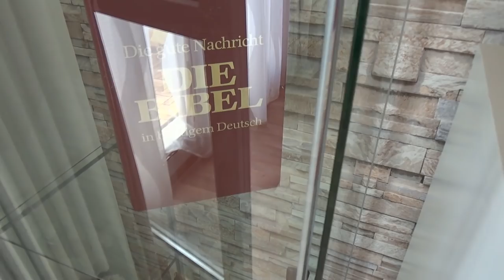ROOMTOUR von Schatzis KOMPLETTER Wohnung 😍😘😜